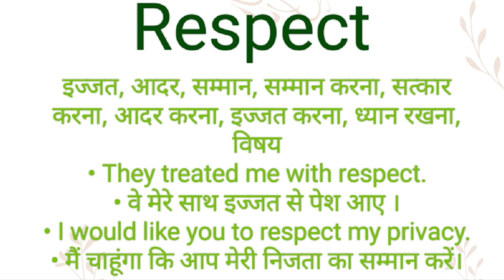respect ka hindi meaning l Respect ka english meaning l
Channel Provide
Hindi dictionary
English dictionary
Hindi Meaning
English Meaning